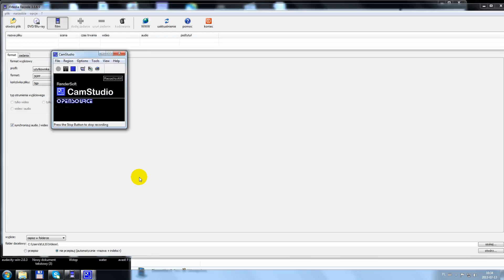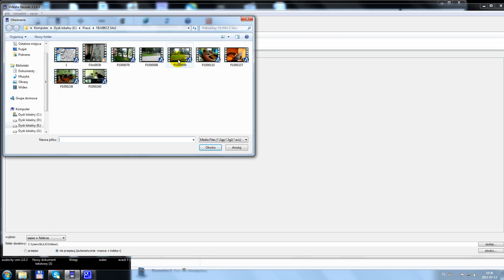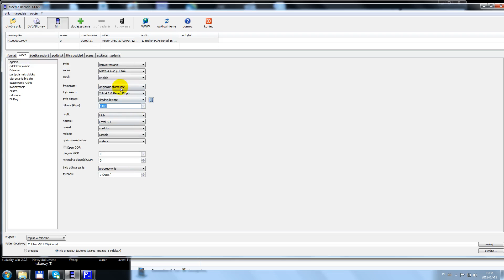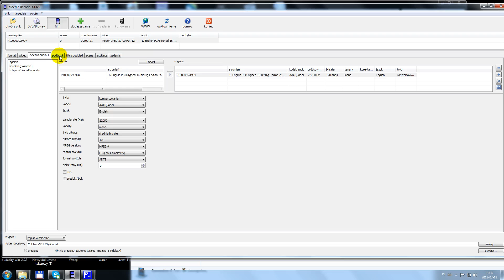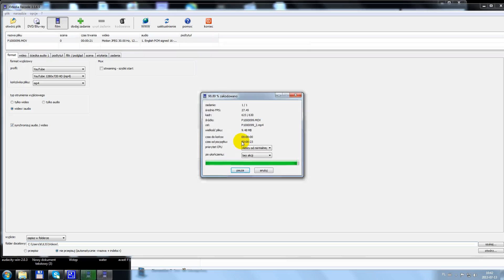X Media Recode poradnik - autor video Michał Kulig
X Media Recode - autor video Michał Kulig michalkulig.blogspot.com
Porada Dla zwiększenia wyświetleń warto opisywać swoje - filmy popularnym słowem w Google 13 lipca było Cory Monteith